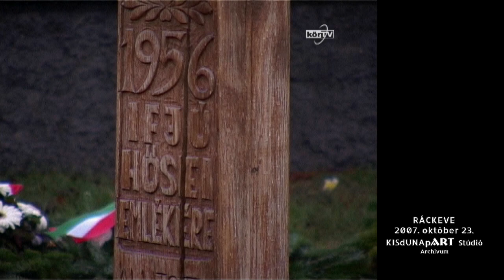'56-os emlékünnepség Ráckeve, 2007. október 23.